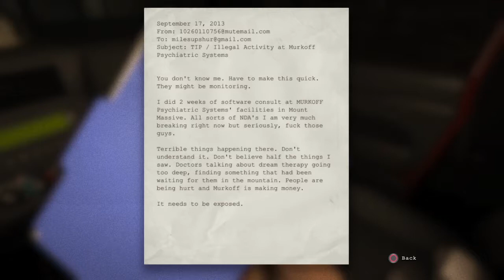Outlast #1 "Well Shit"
My first playthrough, leave comments of what you think.